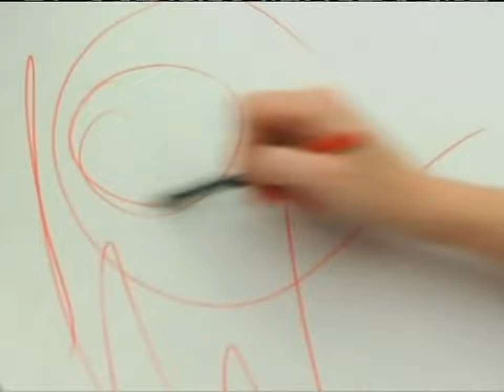Nickelodeon Mighty B Special "Dragonflies" Premiere Promo (June 9, 2009)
Credits to @mayragearchives2462